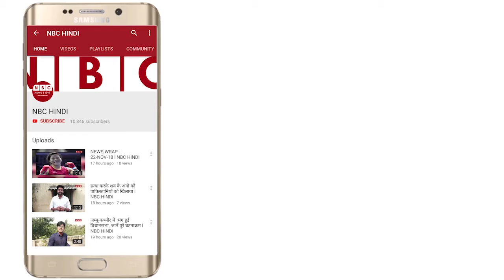Jhanjraan Song Launch l NBC Hindi